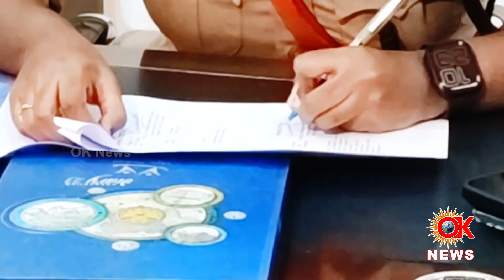ராணிப்பேட்டை மாவட்டத்தின் புதிய மாவட்ட காவல் கண்காணிப்பாளராக கிரண் ஸ்ருதி பொறுப்பேற்றுக் கொண்டார்.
OK TV NEWS TAMIL

Tamil District# kaligambal
breakingnews news
tamilheadlines news
headlines today
news tamil
news today tamil
ranipet news
tamil news channels
headlines channels